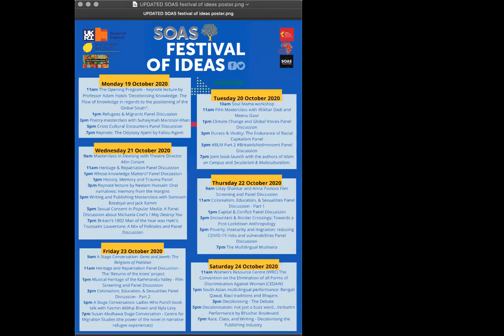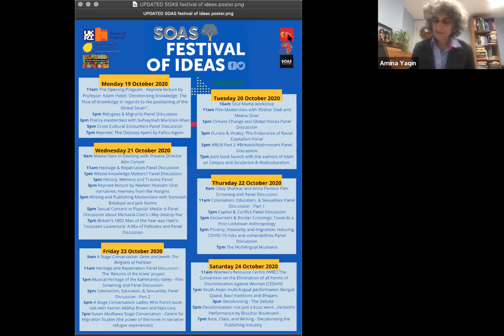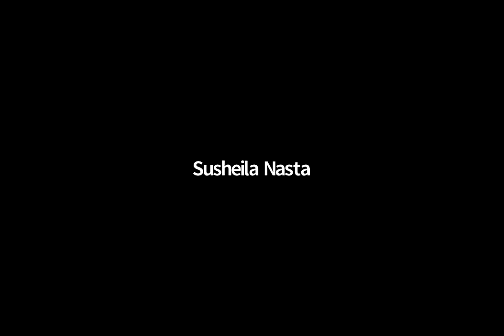Race, Class, and Writing - Decolonising the Publishing Industry | SOAS Festival of Ideas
Drawing together writers and publishers from across career stages, and across the world, this panel will consider how race and class influence and constrain creativity in global publishing. Join renowed Haitian-American author Edwidge Danticat, academic and founder of Wasafiri Susheila Nasta, Penguin-imprint Merky Books publisher Emma Wallace, and Britain-based Hong Kong poet Jennifer Wong for a discussion on the way publishing creates, and closes down, space for different identities—and the ways the industry might be changed. Chaired by Malachi McIntosh.

The panelists:

Moderator: Malachi McIntosh, Editor of Wasafiri Magazine
Susheila Nasta - Author of Brave New Words
Jennifer Wong - Poet and Associate Lecturer at Oxford Brookes University
Emma Wallace- Senior Brand Manager, Merky Books

***With special guest Margaret Busby, Editor of New Daughters of Africa.

Myriad Editions are the publishers of both Brave New Words, edited by Susheila Nasta, and New Daughters of Africa, of which Margaret Busby is the editor.

Our friends at Myriad Editions would like to donate a copy of Brave New Words or New Daughters of Africa to a SOAS student for every copy of either book you buy via the myriadeditions.com website.